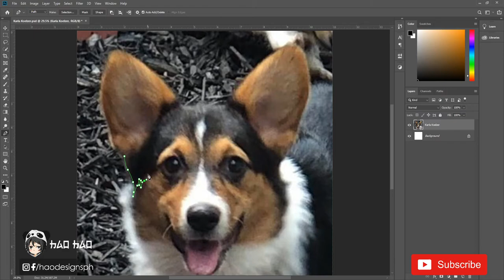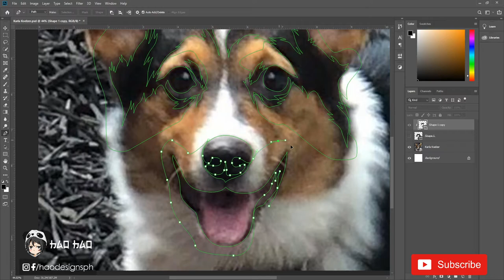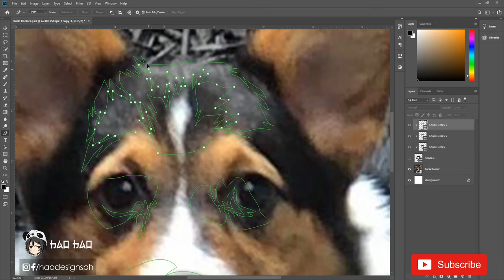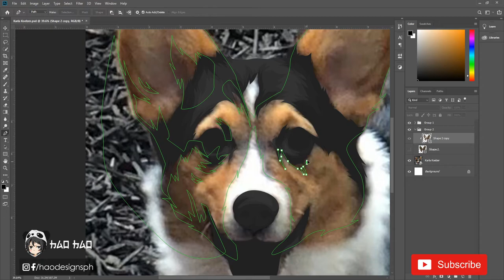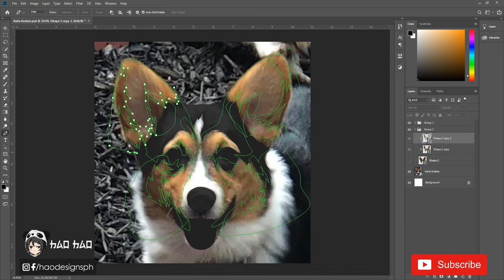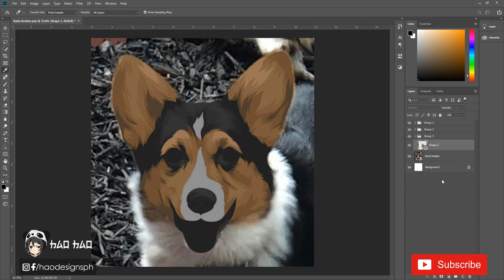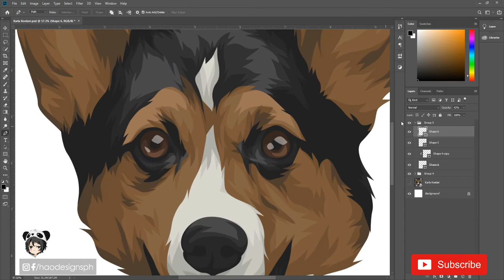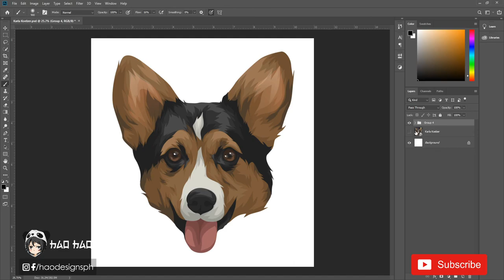Draw Dog in Photoshop (Using Pentool)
Timelapse #1

Making vector portrait of a Corgi using Photoshop.